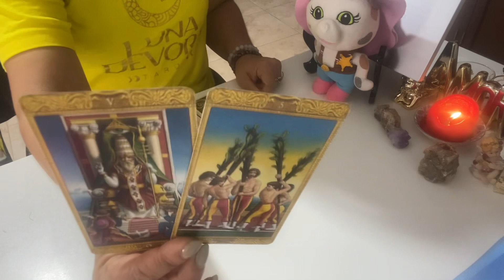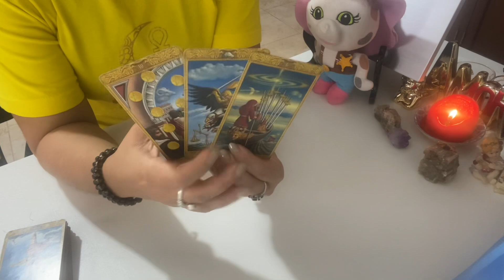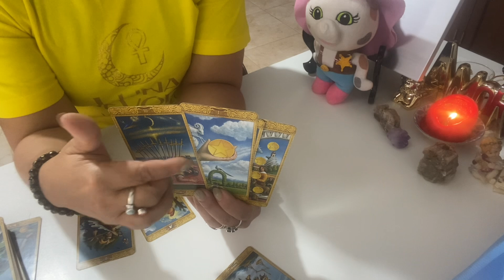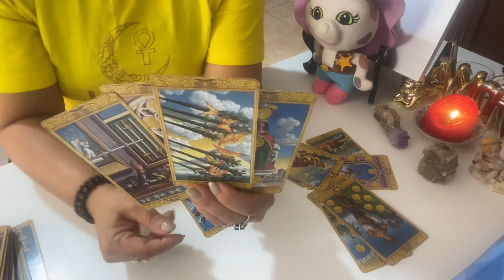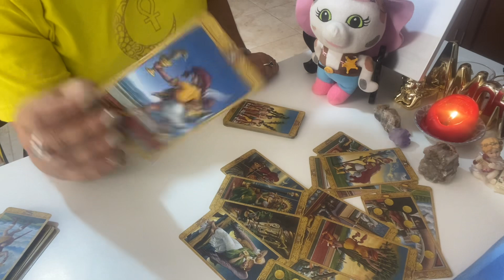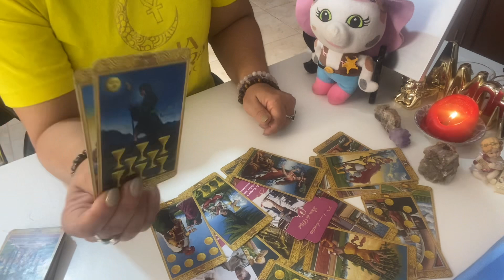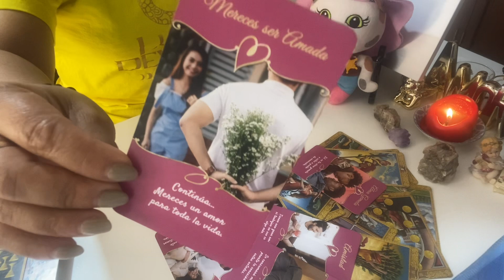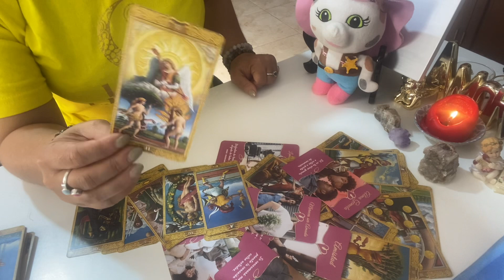Capricornio futuro inmediato: Viene un encuentro entre tú y una alma gemela 🔥♥️✨🍀.